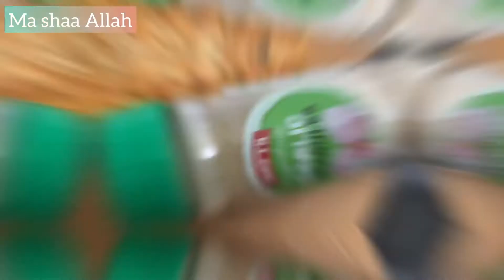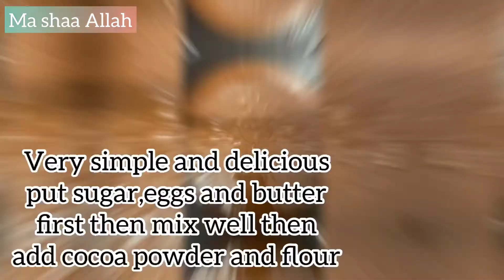NO YEAST ,NO WATER BAGELS/SIMPLE BROWNIES/ TASTE GARLIC BREAD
Thank you my all subscribers as well and please do watch my video and like&share it’s really really help me when you like the video it means that the video it will get more recommended to other people

I will appreciate if you drop like 👍🏾 thanks
Karibuni nyote wapenzi wangu Swahili views nafurahi sana nikiona niko na nyinyi Hapa kwa ukumbi huu wa mambo mbali mbali

Baguette garlic bread
1-1/2 tsp garlic powder
1-1/2 tbsp butter soften
1/2 tsp crushed black pepper
1/2 tsp chilli powder
1/2 tsp Cymepepper powder
1/2 tsp mix herbs
Cheese mozzarella or any grated cheese

Mix butter,chilli,cymepepper ,garlic powder
then apply on  bread then put cheese on top
And bake for few minutes

Hapa utachanganya Vitu vyote hivo halafu utapatapakaza juu ya huo mkate na halafu utatia cheese juu na kuchoma kwa muda mfuko tu ,pia unaweza kutumia mkate wowote ule sio lazima upate kama huo wangu
BAGELS 🥯
2 cups self-raising flour    ( Unga wacake
2 tbsp oil.   ( mafuta)
Salt.   (chumvi)
1/2 tsp sugar    (sukari)
1-1/2 cups plain    yogurt ( mtindi mweupe)

BROWNIES:
1 cup cocoa powder I used drinking one    ( cocoa ya unga )
2 cups plain flour (( ((((( unga ulikuwa haujachanganywa na kitu)

2 cups brown sugar     ( sukari ya brown)

1 cup butter melted    ( siagi iloyayushwa)
4 eggs medium     ( mayai)